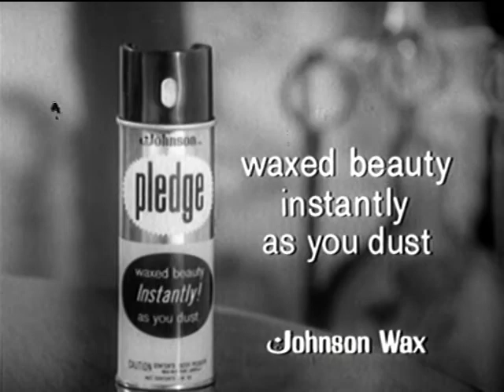Pledge Commercial (1960s)